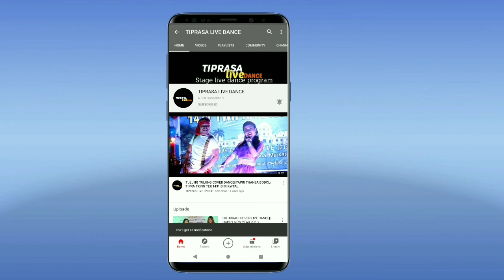GORIYA CULTURAL DANCE/KOKBOROK SAL 43rd/AGARTALA RABINDRA BAVHAN HALL/TIPRASA LIVE DANCE 2021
*The original copyright (s) is (are) solely owned by the companies/original-artist(s)/record-label(s).all the contents are intended to show case the creativity of the artist involved and is strictly done for promotional purpose.

**DISCLIMAR:
As per section of fair use guidelines borrowing small bits of material from an original work is more likely to be considered fair use.copyright disclimar under section 107 of the copyright act 1976, allowance is made for fair use*